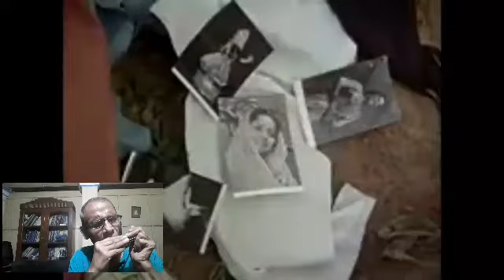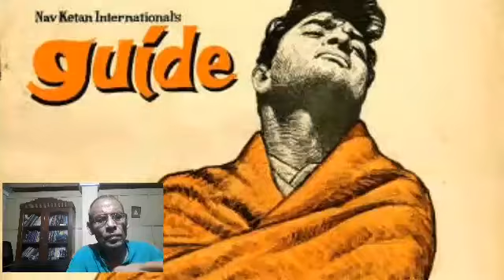Wahaan Kaun Hai Tera Musafir...Harmonica Cover By Arunava Banerjee